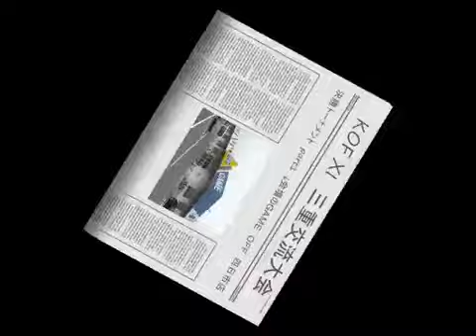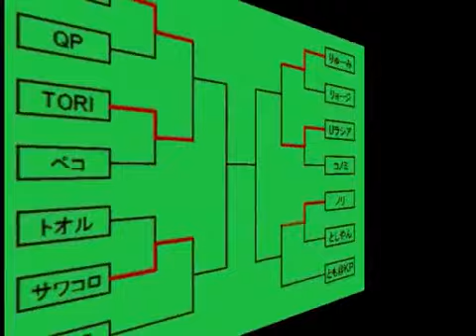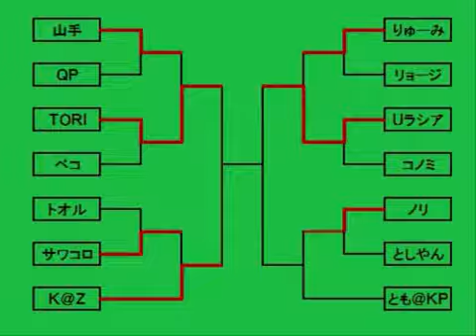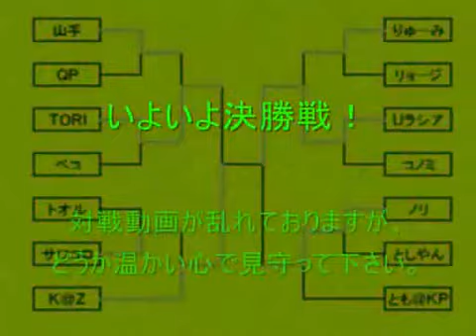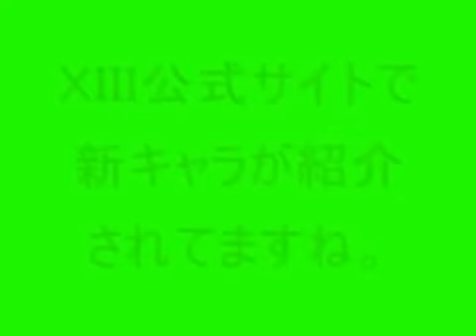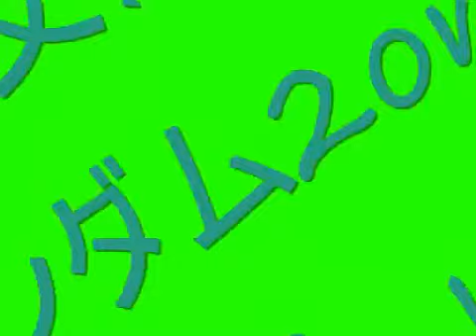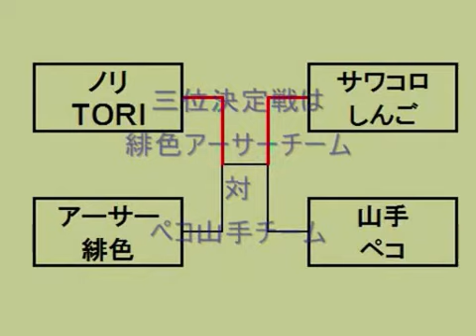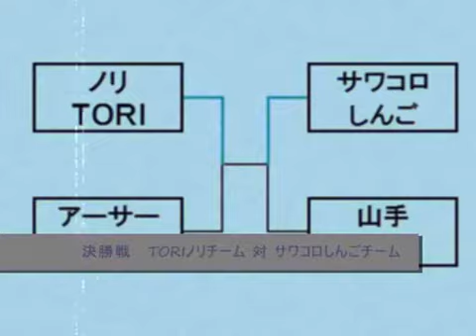KOFXI - First Mie Tournament (Singles, 2-on-2) [7-17-11]